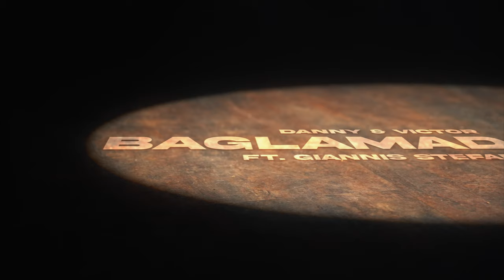DANNY & VICTOR feat. Giannis Stefanidis - Μπαγλαμαδάκια / Baglamadakia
Danny&Victor feat. Giannis Stefanidis "Baglamadakia"
Lyrics: Γιώργος Ροβερτάκης

Music production: Steven Aderinto
Bouzouki and Baglamadaki: Vasilis Triantafillopoulos
Rap Lyrics: Danny & Victor
Rec Mixing Mastering : Popayedi
Directed & Edited by: Dimitris larin
Clothing (Jackets): Londou International